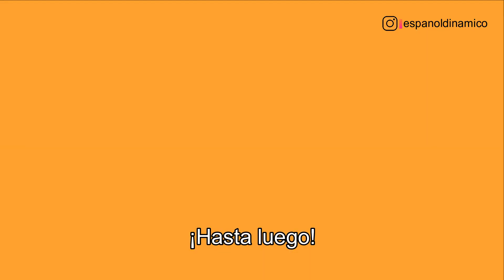Como se usa DEMASIADO? | Espanhol Dinâmico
Yo soy Telciane, tu profesora de español.
Hoje eu vim te mostrar como se usa a palavra "demasiado", que é um adjetivo indefinido que "muda de acordo com a situação". E é por isso, que existem as formas: demasiado, demasiada, demasiados, demasiadas. Sim! Tudo isso é o nosso famoso "demais".  Agora, bora praticar! Escreva seus exemplos nos comentários. =)
➡ BAIXE GRÁTIS o Guia Prático do Espanhol Dinâmico, o roteiro de estudos perfeito que te levará a fazer uma verdadeira IMERSÃO EM ESPANHOL sem sair do Brasil
¡Hasta luego! =)